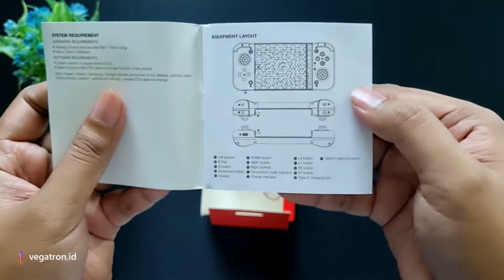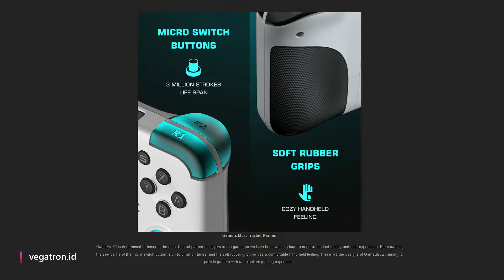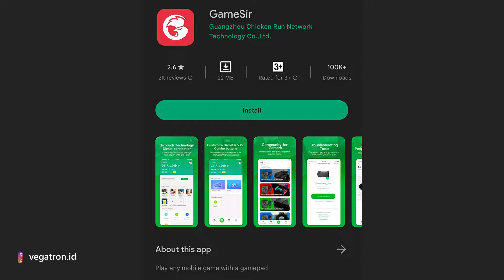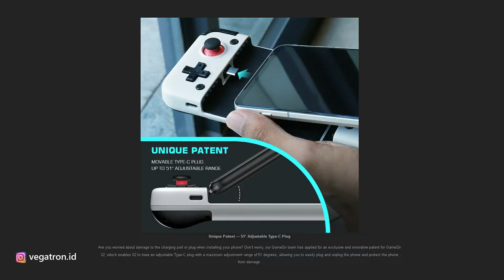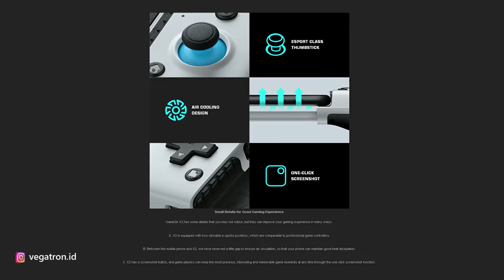TERNYATA GINI Rasanya pake Gamepad MAHAL !!! | GAMESIR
Disini saya ingin menceritakan sedikit pengalaman saya setelah setahun lebih menggunakan gamepad dari GameSir ini, dengan range harga yang menurut saya mahal apakah menurut kalian worth it ?

Timecodes
0:00 - Intro
0:25 - Informasi update harga
0:53 - Perbedaan versi X2
1:12 - Isi paket Penjualan
1:47 - Design & build quality
2:49 - Bagian tombol / button
3:27 - Informasi versi koneksi X2
3:55 - Tes gameplay
4:17 - Support emulator switch
4:37 - Support cloud gaming
4:59 - Informasi untuk mapping game android
5:52 - Penjelasan fitur G-touch
6:19 - Informasi tambahan
7:31 - Indicator lampu
7:58 - Kesan untuk gamepad ini
9:28 - Penutup